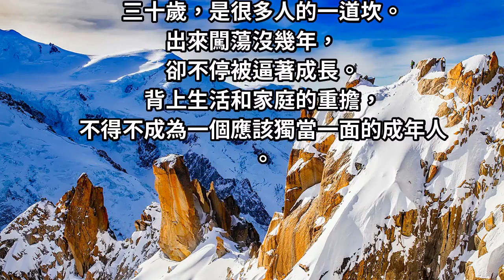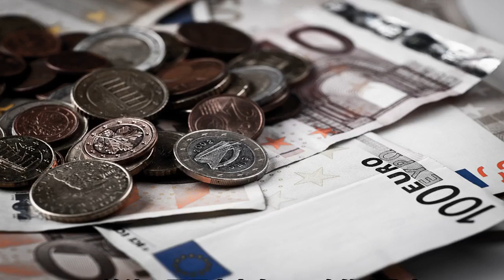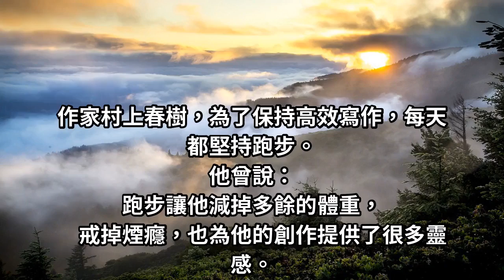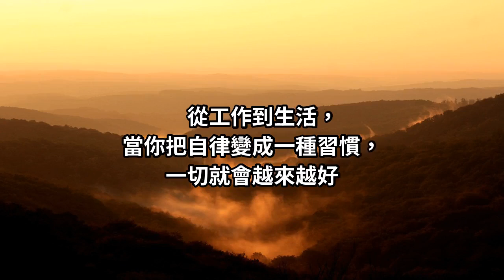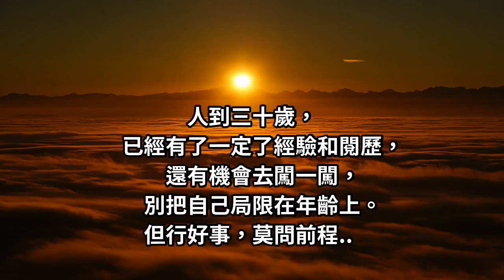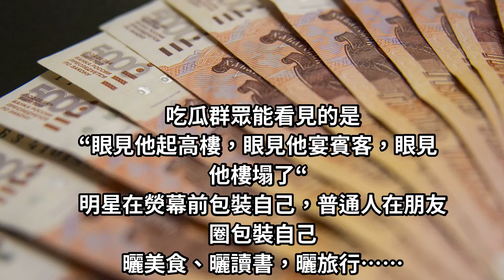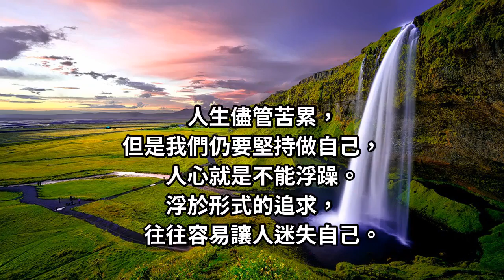人到中年，再苦再累，都要把時間「浪費」在「這3件事」上！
出來闖蕩沒幾年，
卻不停被逼著成長。
背上生活和家庭的重擔，
不得不成為一個應該獨當一面的成年人。